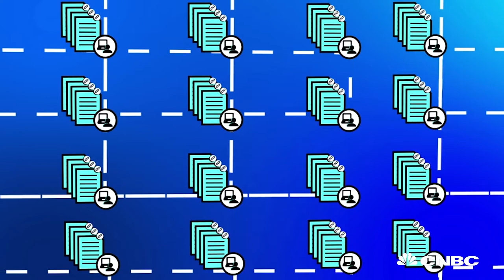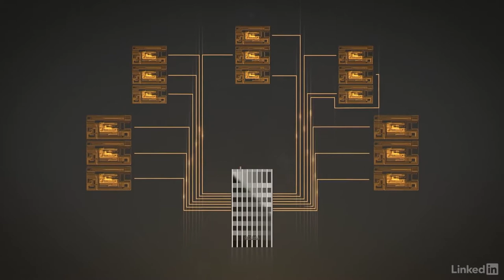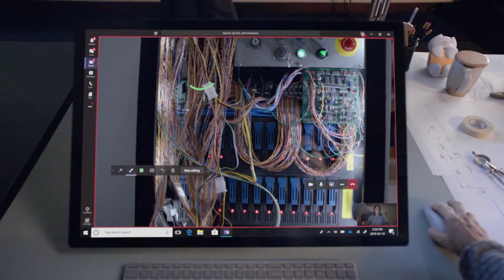In 5 Minutes: Top 7 Technology That Are Changing the World!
In this video we will explore Top 7 Technology That Are Changing the World!

You may debate whether or not if it is for the better but modern technology has revolutionized our world. The technology just from the past decade alone has brought forth amazing tools and resources while also placing a tremendous amount of information at our fingertips.

On the grand scale, the evolution of modern technology has ushered countless changes taking us to the ends of the universe to new depths in the ocean and new places in the human psyche.